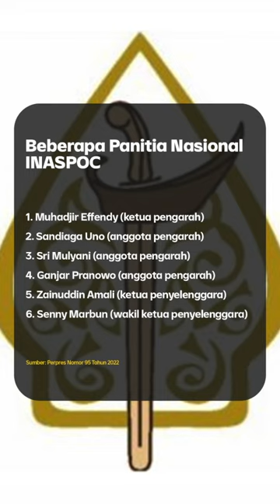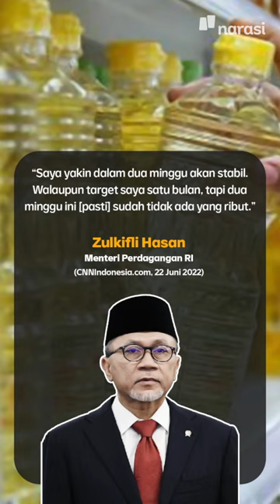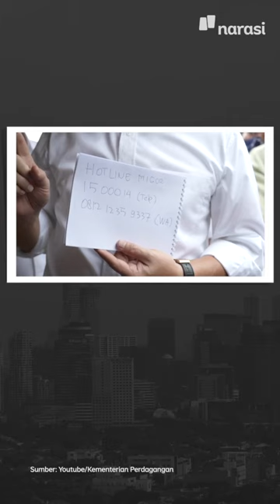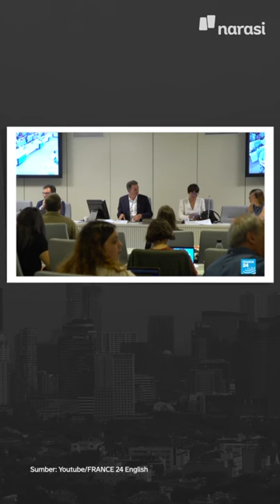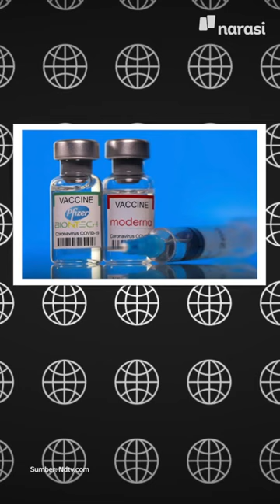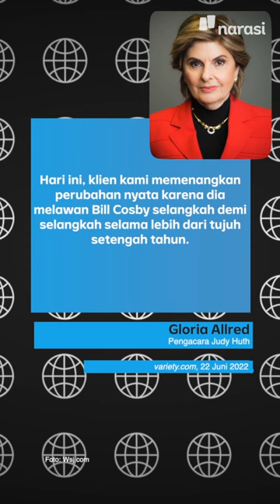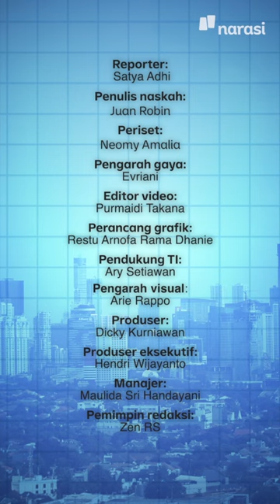PRESIDEN JOKOWI TUNJUK GIBRAN JADI KETUA PELAKSANA ASEAN PARA GAMES 2022 | Narasi Pagi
Presiden Jokowi menunjuk putranya sendiri yang juga Walikota Surakarta, Gibran Rakabuming Raka, jadi bagian dari panitia multievent ASEAN Para Games 2022. Gibran ditunjuk jadi Ketua Pelaksana.

ASEAN Para Games 2022 sendiri akan dilaksanakan di Surakarta, Jawa Tengah, 30 Juli hingga 6 Agustus 2022, setelah Vietnam menyatakan mundur dari penyelenggaraan. Ehm, ini enggak bakal jadi nepotisme gaya baru, kan, Pak Joko?

Selain kabar tentang Gibran, ada juga informasi soal minyak goreng, Prancis yang larang burkini, dan vaksinasi COVID-19 untuk balita di Amerika Serikat.

(Narasi)